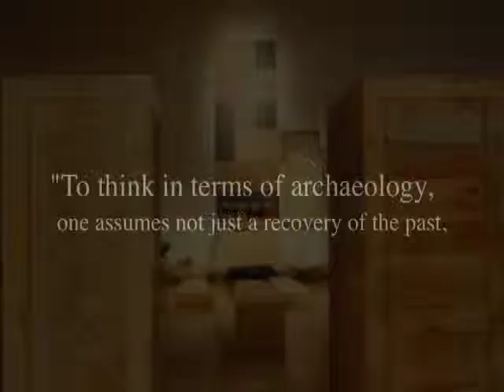SEX, DEATH, OFFERINGS - UNIVERSITY OF WYOMING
"Sex, Death, Offerings" show at University of Wyoming in Laramie (2002). Mixed media sculpture. Reviewed in Art in America.